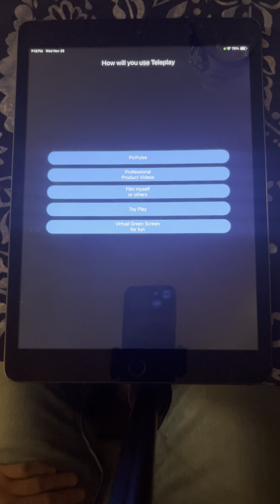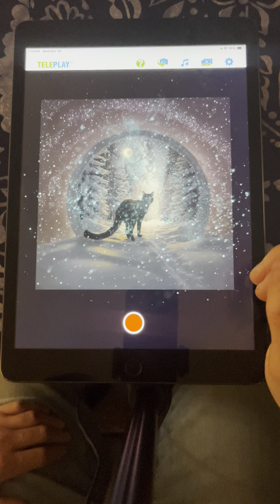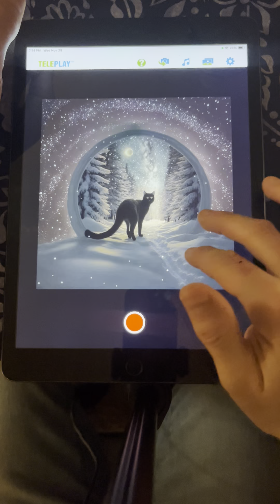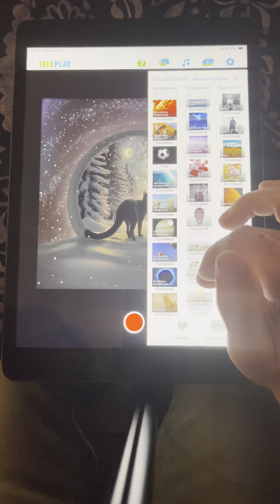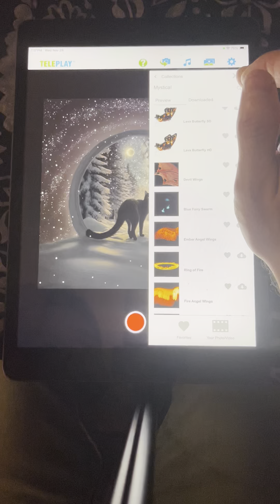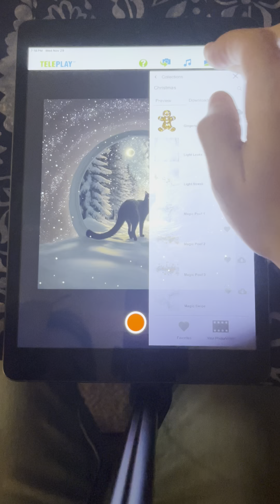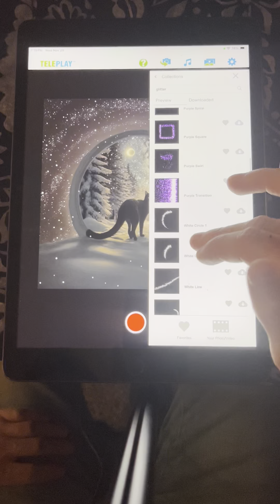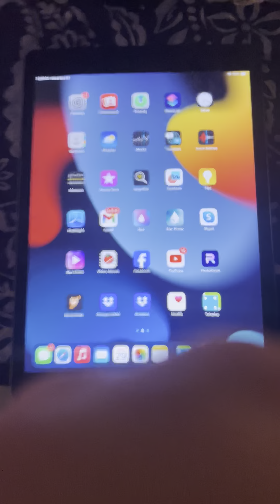Magical Cat in PicPulse for iOS